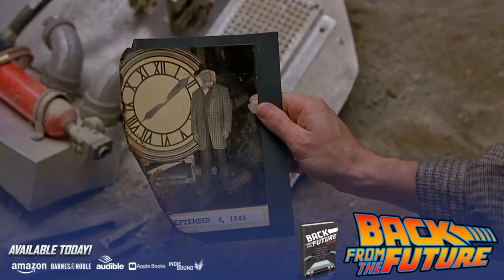Don Fullilove Recalls Playing Goldie Wilson in Back to the Future